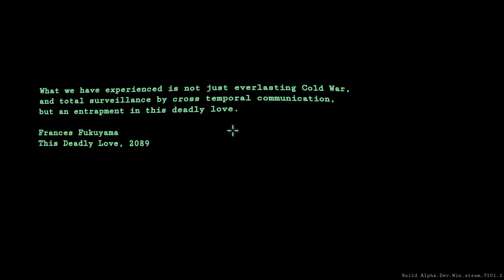ALL WALLS MUST FALL | Ep 2 | Flirty | Early Access Gameplay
All Walls Must Fall is a tech-noir spy thriller set in Berlin 2089 where the Cold War never ended. A game in the isometric action tactics genre, you command secret agents using time travel, social stealth and combat. Prevent nuclear annihilation. Bring down the Wall. Love, kill, and remix reality to explore the meaning of freedom in a parable reflecting upon current global issues in the mirror of a fantastic future past.

History

Berlin, November 2089 - For 150 years of Cold War both sides have used temporal technology to counter each other's every move. But this deadly love is finally coming to an end as a rogue nuclear strike has both sides sending agents back in time to find out who did it and how to prevent it before everything turns to ash forever. Over the course of a journey that jumps and loops through a single night in the city, players will unravel the conspiracy keeping East and West locked in struggle and oppression. As lines between factions become blurred, choices become difficult. Which side to play? Who to side with? When both time and free will are an illusion - who can you really trust? Will your actions tear down the wall, bring stability, or perpetuate a cycle of war and terror? In the end all walls must fall.

Features

Isometric action tactics game for download on PC and Mac
Procedurally generated levels and campaign that plays different every time
Developed by a team of former AAA professionals using Unreal Engine 4
Sci-Fi noir Berlin as a divided city in which the Cold War never ended
A parable that reflects on free will, moral ambiguity and the meaning of freedom
Mixed 2D/3D art style of a propaganda poster brought to life
Mind-bending time manipulation abilities
Pausable real-time tactics with actions on the beat of the music
Synaesthetic nightclub environments and audio
A simulation sandbox featuring crowd simulation and destructible objects
A focus on player agency and expression fostering different play styles including combat, hacking and social stealth using specialized secret agent characters
An inclusive representation of the people of Berlin including their diverse cultural, sexual and gender identities